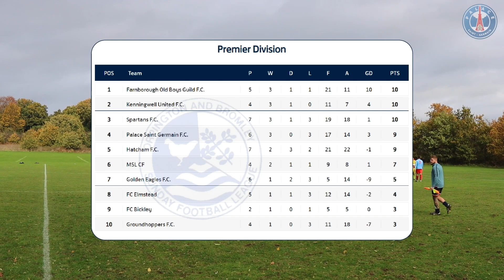NIGHTMARE ON ELMSTEAD 🔥⚽️😱 | PSG @PalaceSaintGermainTV vs Elmstead FC | OBDSFL (MATCH REACTION)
Palace Saint Germain (PSG) is a Sunday League team from South London. We play in the Orpington and Bromley (OBDSFL) Sunday Football League.

Charity:
Tomorrow’s Hope Charity - Insta: @we_give_them_hope

Media Production:
Graphics - Insta: @sugardesignz